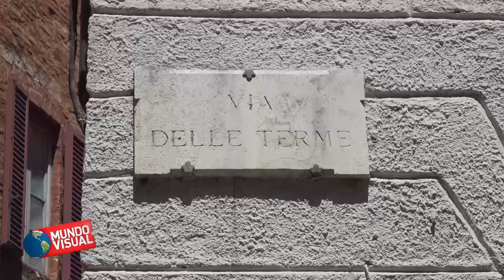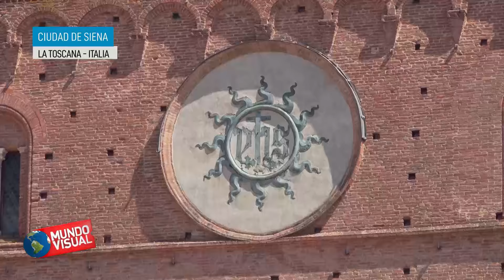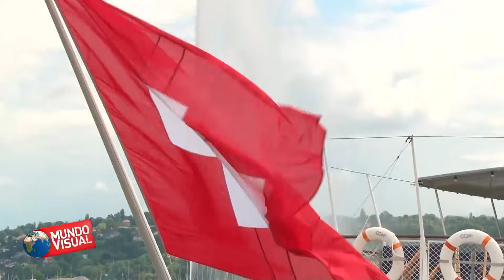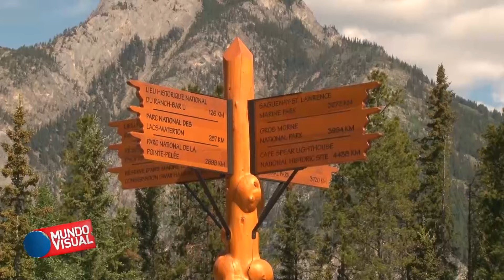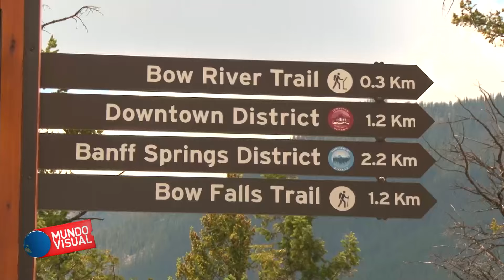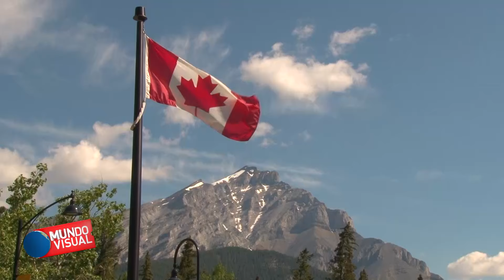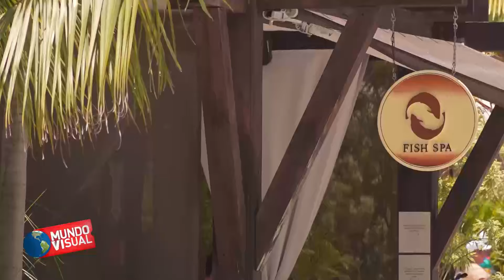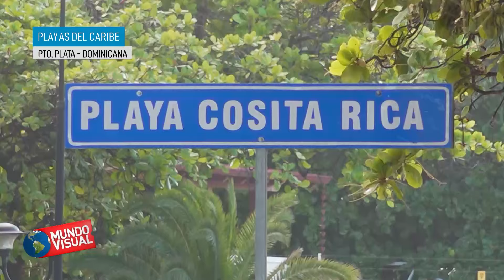Mundo Visual - Siena, Ginebra, Banff y Puerto Plata